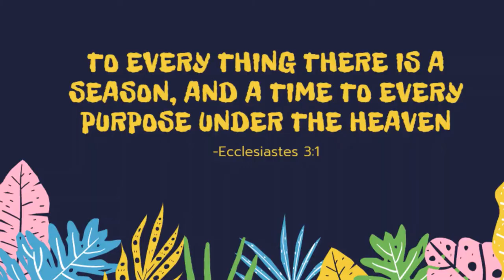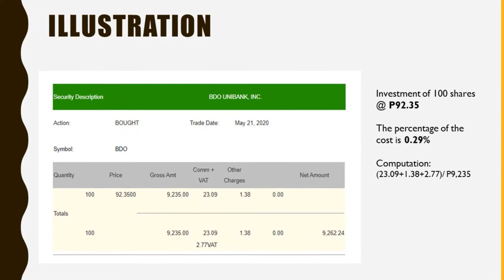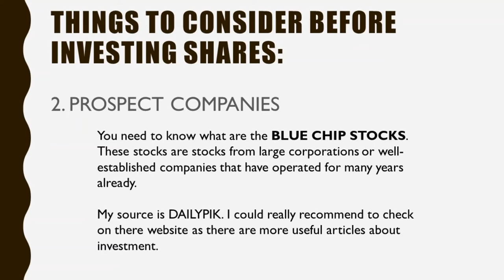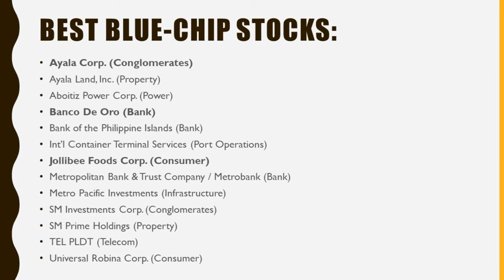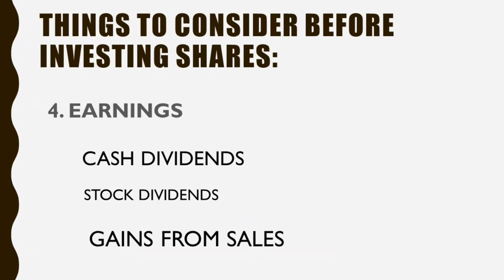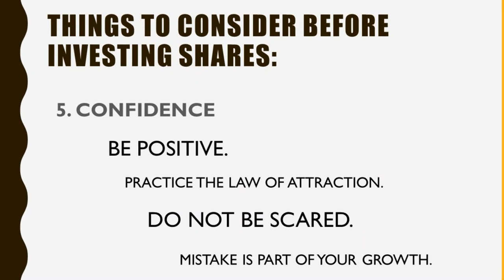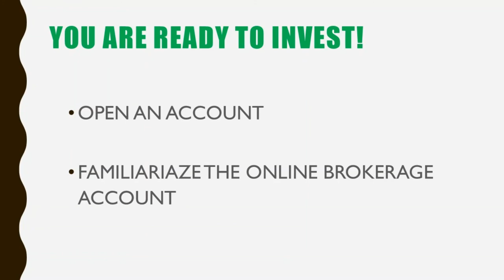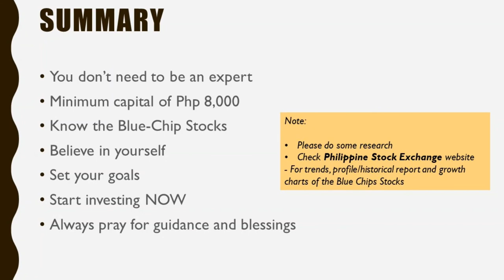7 PRACTICAL WAYS TO BUY STOCKS(TRADING FOR BEGINNERS)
Hi Believers of good things! I am blissfully happy to share this wonderful video to all of you. This will give you courage to start investing now for your future. Let's change the stigma that Stocks is scary but it is easy and fascinating.

I will be uploading more Creative Tips in life. Let's hack life together.

Hoping you all believers like it and learn from it.

TRADING IN THE PHILIPPINES ARE OPEN TO OFWs and FOREIGNERS. :)

See you later alligator Believers! :)